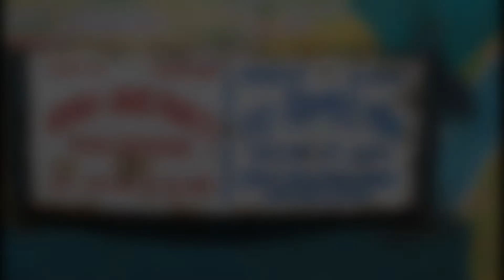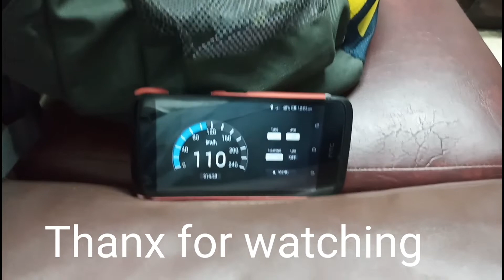Interior of Chair Car in Howrah Anand Vihar Yuva express | Featuring Howrah NJP a.c. express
This is a video glimpse of a.c. chair car in HOWRAH Anand Vihar Yuva express...yuva has a rake share with HOWRAH NJP A.C. express..So Featuring that train also...
Enjoy the 130 icf chair car.